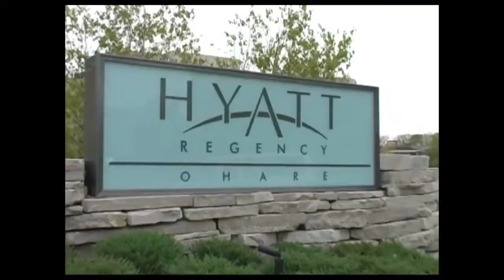Aug 4th 5 Minute News Rosemont